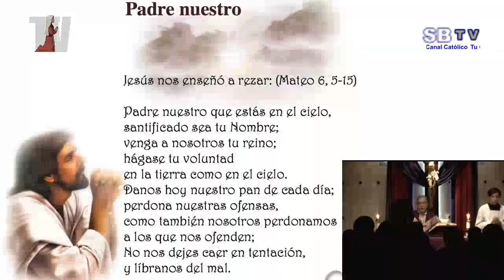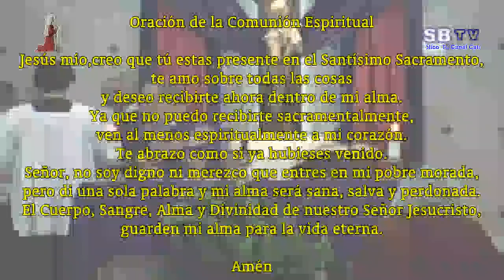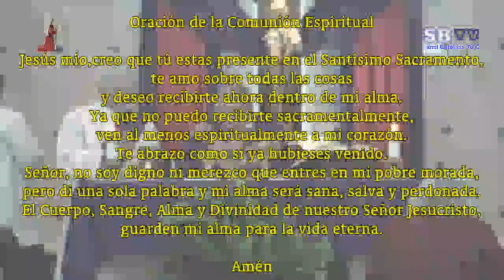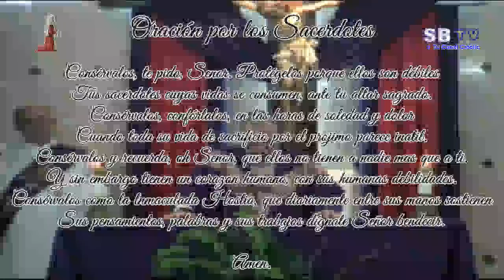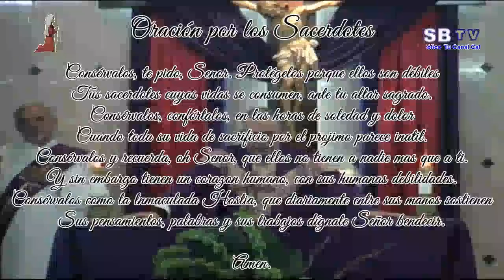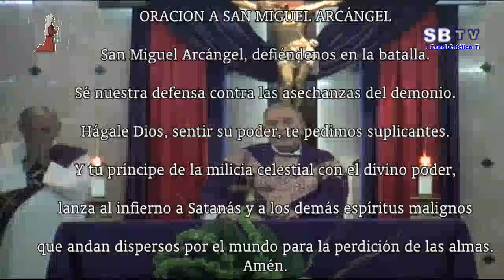Cuarto Viernes de Cuaresma – 16 de marzo de 2018 – Ciclo B